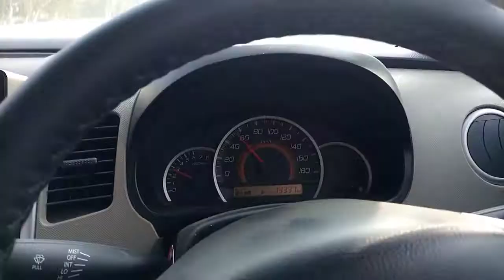Traveling To Lahore Video By Babu Shayan Saeed